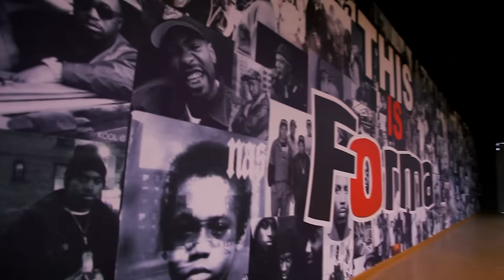DANCEHALL НАБОР \ Бруева Елизавета\ FORMA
подробности на FORMADANCE.RU